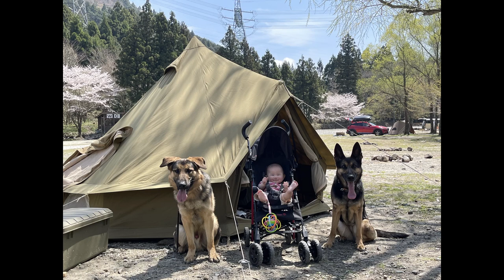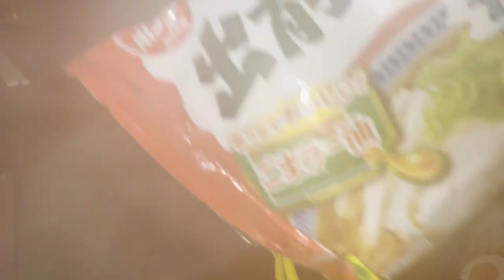youtube video #-74GWSY_bF0